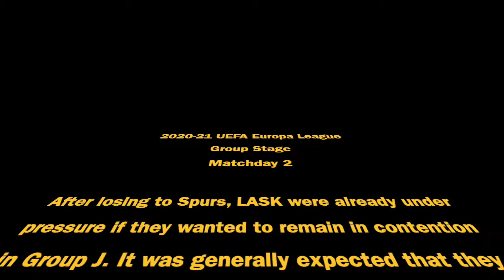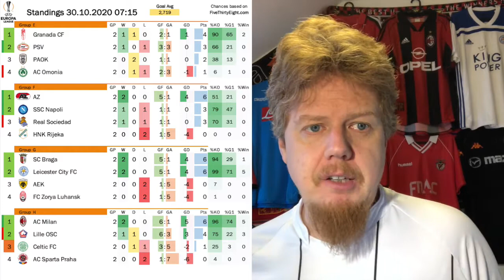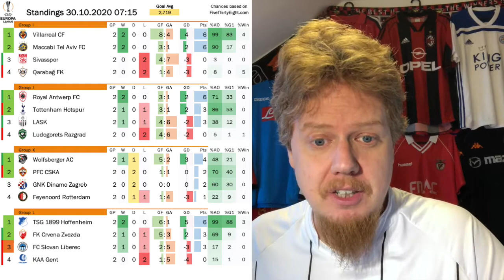Goalfilled Nailbiter in Linz and Milan Cruising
LASK manage to almost blow a two and three goal lead, bit in the end they get the first win in this season's Europa League. Milan on the other hand never look in trouble and are now poised to go through to the next round. Elsewhere, Spurs and Feyenoord suffer shock losses.